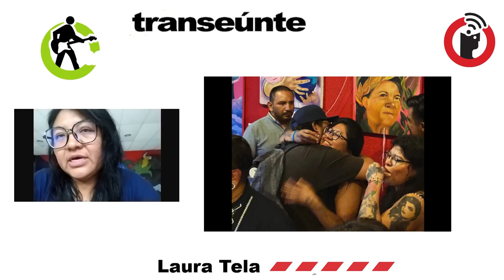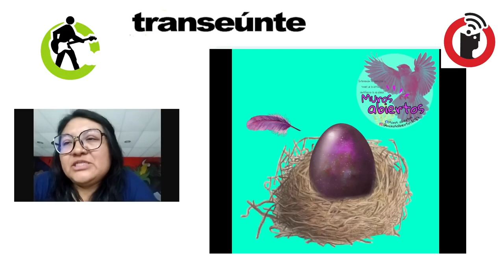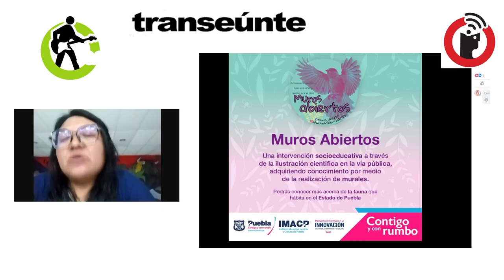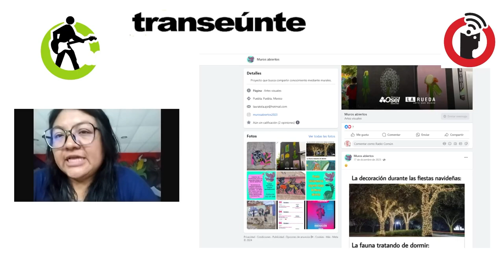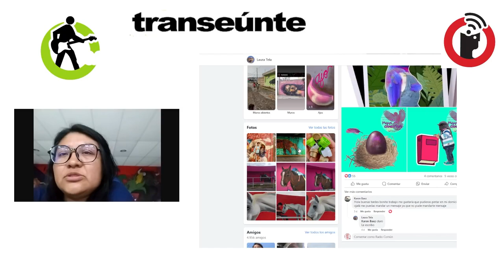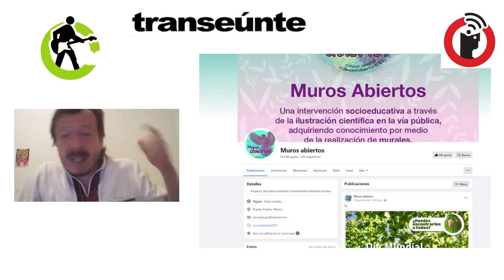Laura Tela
Michoacán, 3 de julio de 2024.

Laura Tela trabaja desde la investigación social para obtener el discurso comunitario y pintar grandes murales en las calles, donde el público objetivo son las infancias transeúntes. En nuestro programa Transeúnte explica este proceso y la razón del porqué no se encasilla en una técnica visual, además comparte su proyecto autogestivo "Muros abiertos".

Transeúnte, de Subterráneos en Radio Común / FRAGMENTO del episodio 51. Transmisión del miércoles 3 de julio de 2024.